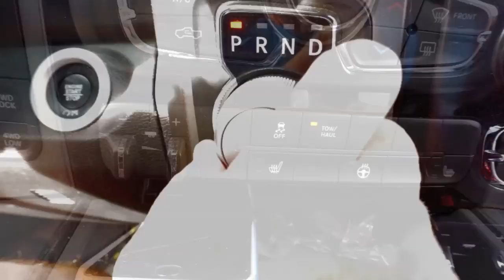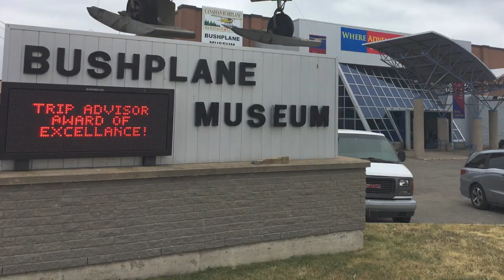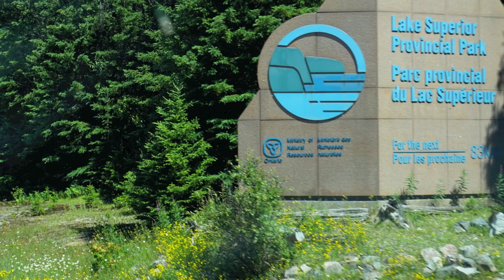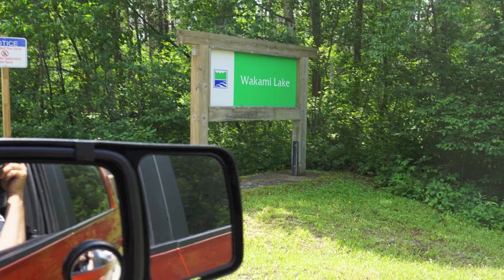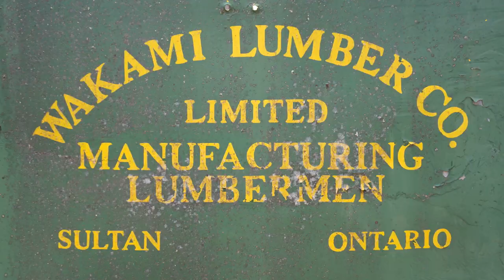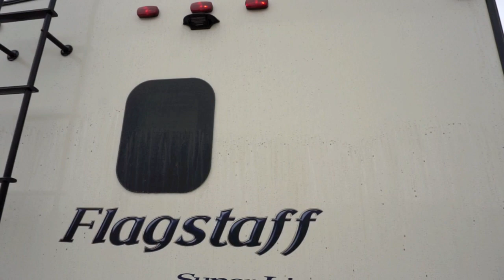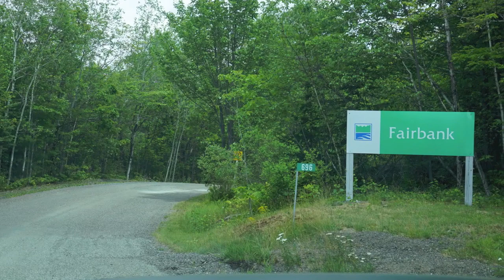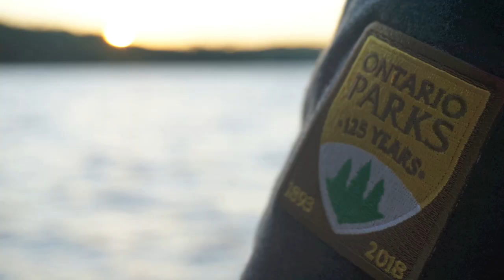Camping - RVing: North Central Ontario 2018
Our camping trip led us back to Northern Ontario again in 2018 with stops at the KOA in Sault Ste. Marie, our favourite Provincial Park, Lake Superior (Agawa Bay), and three parks new to us: Wakami Lake, Chutes and Fairbank Lake Provincial Parks.

Despite a fire ban that started on day 3, and lasted the rest of the trip due to the exceptionally dry weather, the camping was amazing. As always Cindy and crew (Ranger) were happy campers and our Ram Copperhead and Flagstaff 26RBWS performed flawlessly on the 3000 km journey.

The KOA in Sault Ste Marie never disappoints - the nicest private campground we've found. And if you want a meal out, the Soo has amazing restaurants. For steak, try Quattro; something simpler - the Burger Don; and to have one of the best pizzas you've ever tasted delivered right to your site, Fratelli's. One of the reasons we always enjoy stopping in the Soo is the food.

Lake Superior Provincial Park is simply amazing - beautiful and remote, the kilometers long beach is lined with fantastically coloured agates (the water is frigid btw, so fair warning there ;), the hiking is picturesque, the visitor's centre is interesting, the Native pictographs facinate and the sunsets dazzle. Truthfully, we could spend weeks here but do keep in mind, the closest stores are in Wawa, 80 kms away. One Note: some of the roads are lined with tall pine trees and can be narrow - we have no trouble with our 26 footer but larger rigs could find some roads/sites challenging.

Heading east, Wakami Lake Provincial Park is very very remote. Chapleau, the closest town, is about a 75 minute drive away. The roads into the park aren't the best and require slower speeds - but its worth the drive.

There is no hydro (electricity) at Wakami which makes the remoteness, quiet solitude and darkness at night that much more palpable. But the lake is large (with no cottages), and clean and many of the sites are waterfront - some, like ours, with great privacy. Fishers will love this park - there's at least two cleaning stations for you and boat docks. The logging exhibit is being rebuilt but is definitely worth the 1 km hike.

Chutes Provincial Park is just off the Trans Canada (Hwy 17) in the town of Massey. The sites are huge, the hiking along the river and its many chutes/rapids is really nice and Manitoulin Island is only an hours drive away. It seemed many RVers used this as a stop over on the trek between the Sault and points south. Note: even though very close to town, bears were active in the park.

Fairbank Lake Provincial Park is about an hour west and north of Sudbury. A quiet park on a beautiful lake (shared with cottagers) it was a peaceful stop with many nice waterfront sites. Note: because of Fairbank's proximity to Sudbury, there are quite a few seasonal campers at this provincial park.

And speaking of Sudbury, Science North and Dynamic Earth and the Big Nickel were definitely worth the visit.

This was a peaceful trip filled with great memories. For us, Lake Superior and Wakami were highlights (for quite different reasons mind you) and it all reminded us that it's true what our licence plates say: Ontario - Yours to Discover.

Hobo Pocket Recipe

This is what we liked, but enjoy personalizing/customizing your own:

cubed mini potatoes
button mushrooms
onion
corn
diced tomato
ground beef
garlic
olive oil
Newman's garlic parmesan salad dressing
ketchup/salsa (just a little to enhance tomato flavour)
Montreal steak spice
pepper medley spice

Mix ingredients in a bowl, double wrap in foil and cook pockets over coals for 45-50 minutes. and enjoy with your favourite beverage!